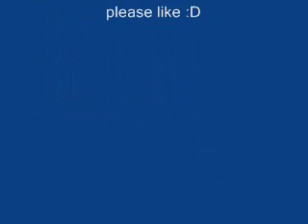Shout out#10 SilentXBlaZe